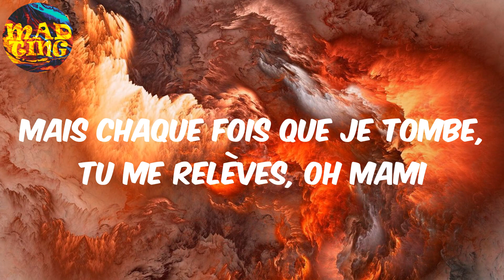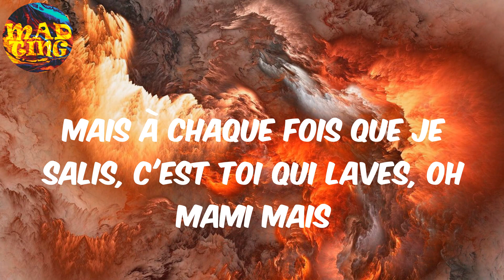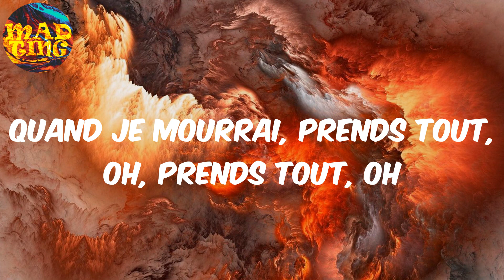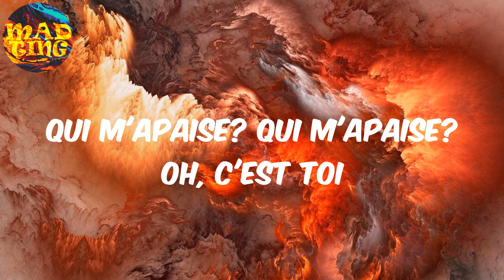𝚀𝚞𝚒 - 𝚃𝚊𝚢𝚌 (𝙻𝚢𝚛𝚒𝚌𝚜)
Tayc Lyrics Qui
Tayc Lyrics Qui
Tayc Lyrics Qui

Lyrics:
Taykee day taykee
Qui m'apaise? Qui m'apaise? Oh, c'est toi
Qui m'élève? Qui m'allège? Oh, c'est toi
Je n'suis qu'un homme, j'suis tellement faible
Mais chaque fois que je tombe, tu me relèves
Mais chaque fois que je tombe, tu me relèves, oh mami
J'ai tellement honte, j'me sens si mal
Mais à chaque fois que je salis, c'est toi qui laves, oh mami mais
Oh tu m'as longtemps, tu m'as longtemps pardonné
Mais est-ce que je le mérite?
Dis-moi est-ce que je le mérite?
Et tu as appris, appris à toujours regarder tout c'que je veux
En oubliant tout c'que je ne veux pas, mami, mami
Dieu t'as tellement bien faite
Oh si tu reste c'est parce que tu sais qu'j'suis pas mauvais
Tu connais mon cœur, oh
Mami, je te dois tout
Quand je mourrai, prends tout, oh, prends tout, oh
Qui m'apaise? Qui m'apaise? Ouh, c'est toi